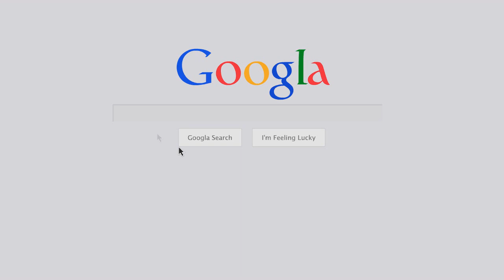Logistic Company- Best Company for Your Logistic Needs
When it comes to finding a logistic company to best fit your needs you need someone who is quick, safe and reliable. With Bolt Express we can provide long term or short term logistic services to help get your content where it needs to be in the safest and fastest time possible.

Logistic companies are hard to chose, you need someone with a proven track record that can not only provide you with the most reliable service, but the best tracking technology as well. Our company is open 24/7 to provide you with the best possible customer support and care that we can.

On a day to day basis we can ship using flatbeds, cargo or air freight, dry vans and more.

We also do international logistics for your expedited shipping needs as well.

Carolinas Division
Carolinas Division
919-388-BOLT (2658)